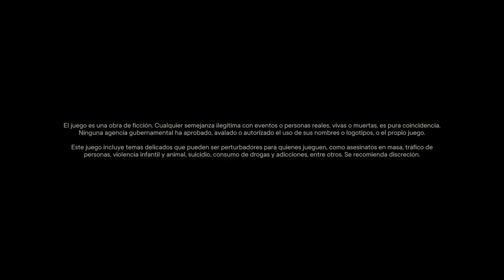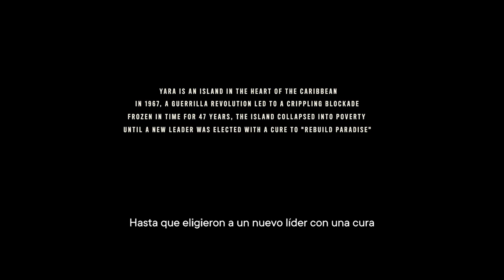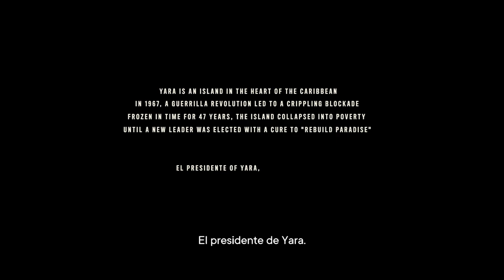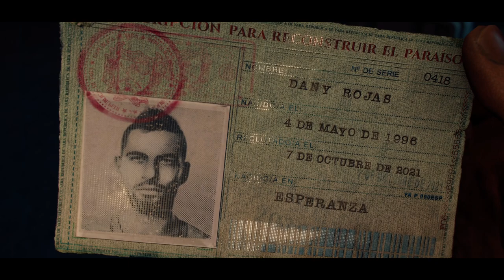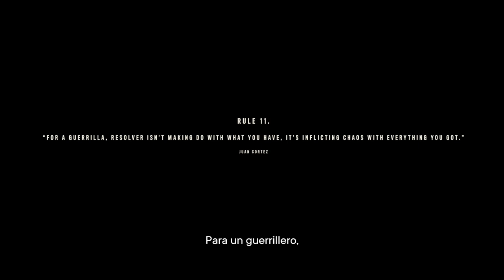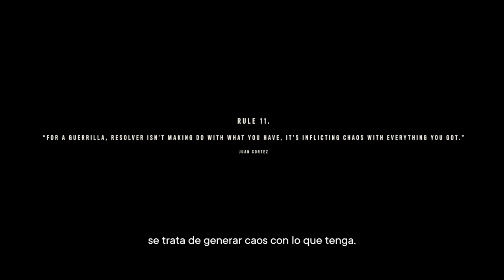FAR CRY 6 : Gameplay con Fedelobo